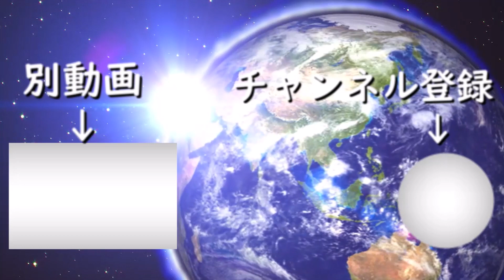【解説動画】乃木坂46 29枚目シングルのセンターは5期生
46時間テレビもう今日からなんですね。